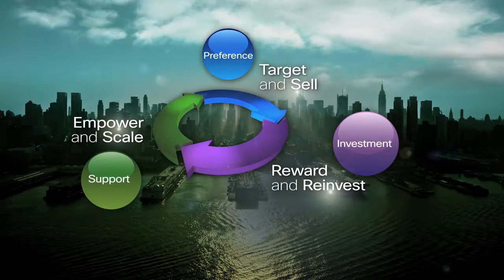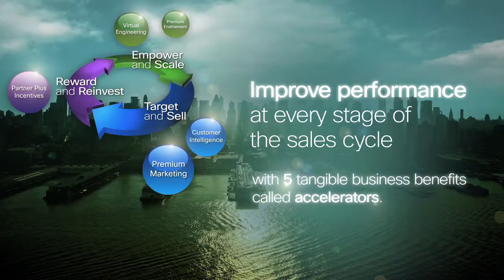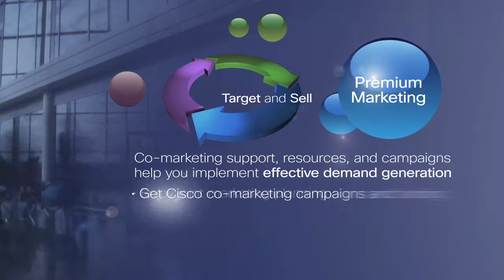Cisco- Partner Plus | iQuarius Media